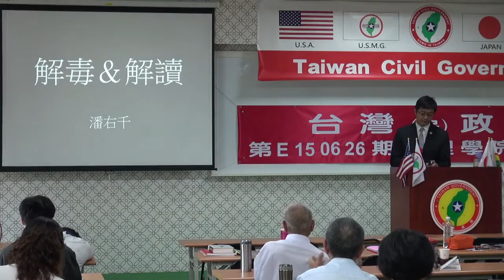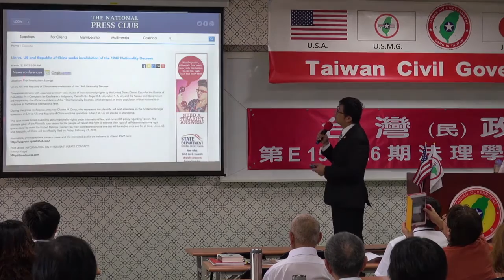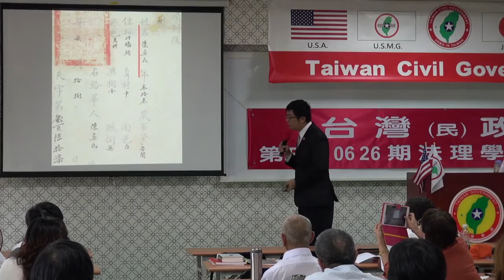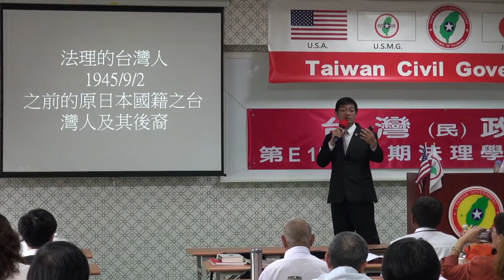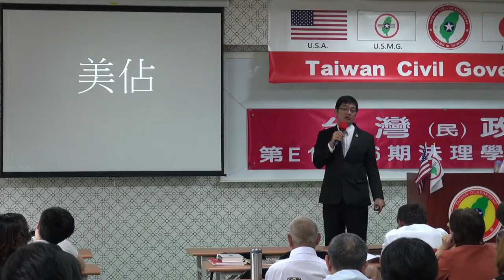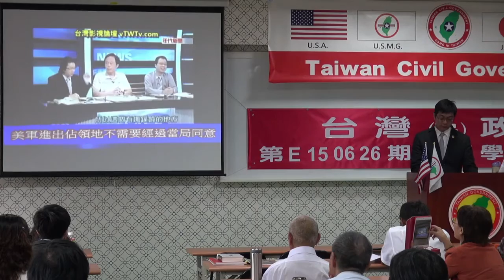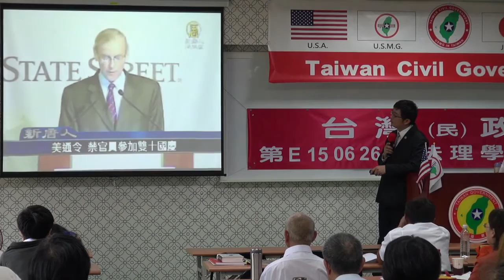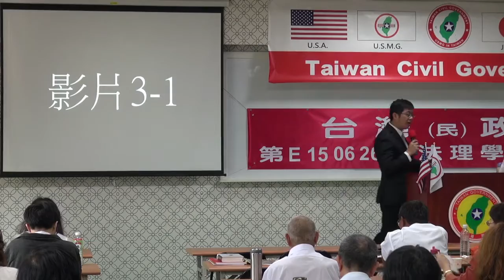150627-4-解毒與解讀-潘右千-台灣民政府第E150626期法理學院初級班